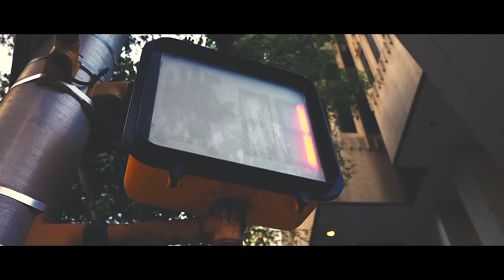Stocks and Bonds: T-Shirt Fashion Ad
Here's a little promo for Stocks and Bonds and their latest T-Shirt release.